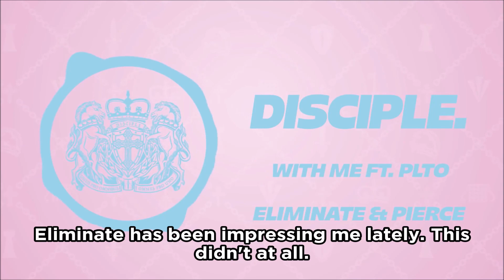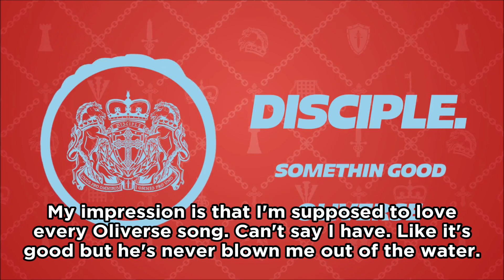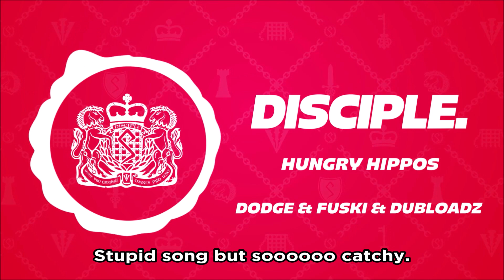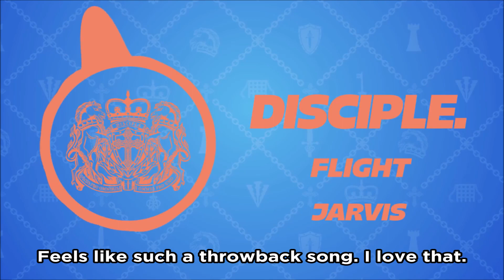Ranking Disciple x MiniLadd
imagine if craig mini ladd thompson watched my video and made a comment